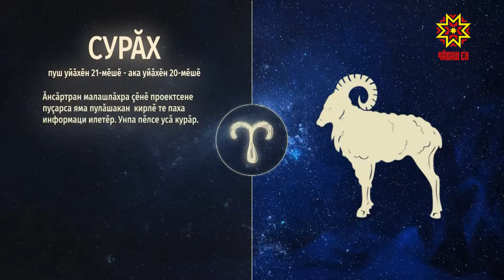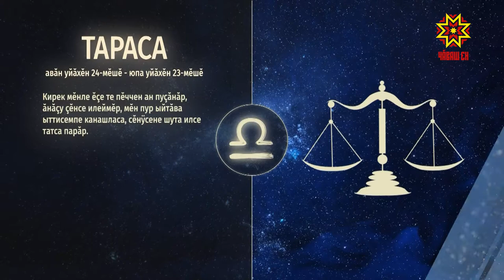Ир пулсан. Выпуск 06.05.2019